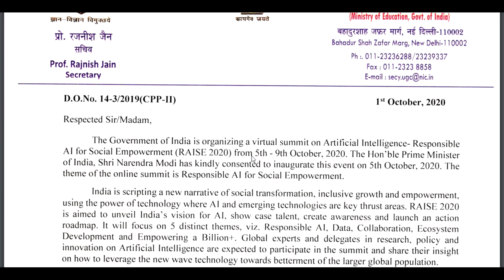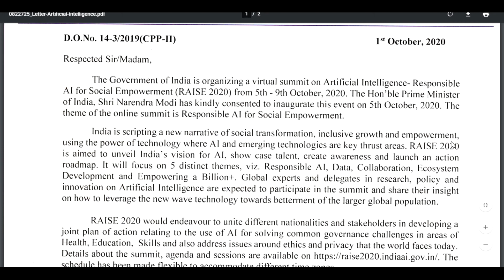UGC NEW PUBLIC NOTICE | VIRTUAL SUMMIT ON AI | RAISE 2020